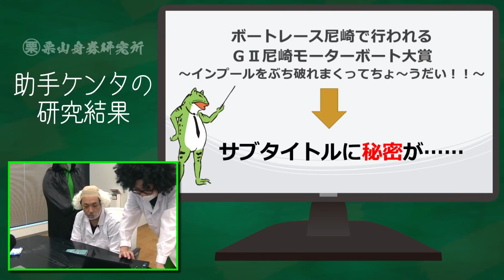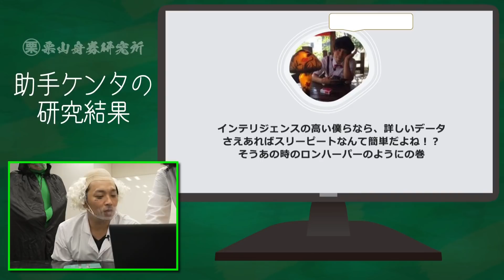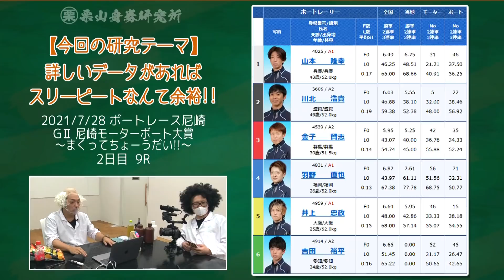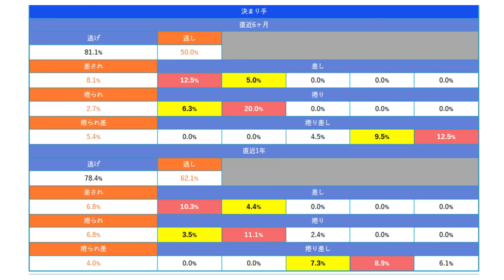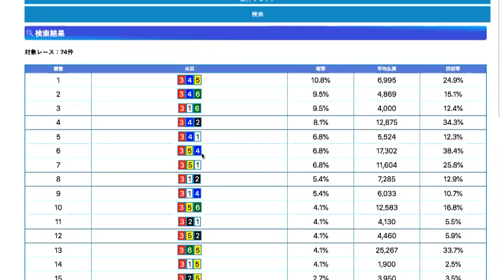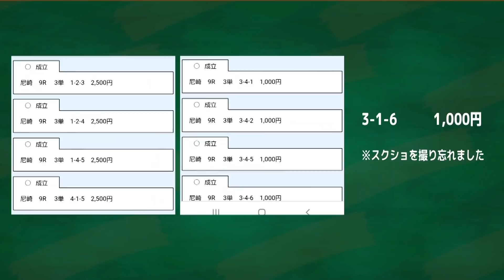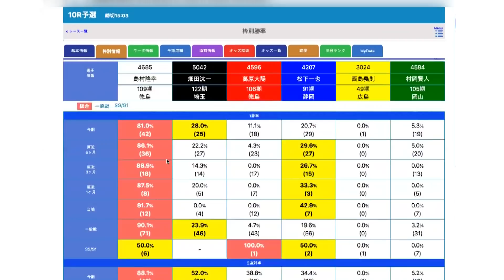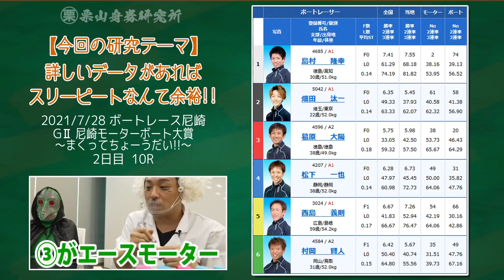ボートレース日和「中の人」初登場!! 栗山舟券研究所#6【前半】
あのボートレース日和の「中の人」が映像初登場！
膨大なデータを武器に、くり、ケンタ、AI TAKANOの2人＋1体が、
ボートレース尼崎の攻略に挑む!!
さらには本邦初公開のデータ画面も…!?